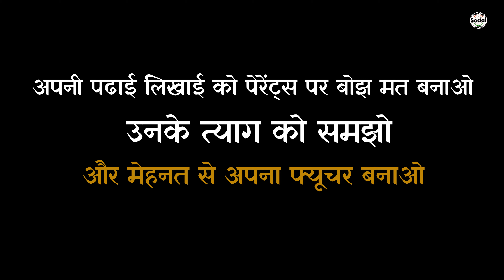Maa Baap Pe Bojh || माँ बाप पे बोझ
Watch awesome content created across categories for millennials from Bharat.

Cast:
Anju Thakur
Ujjwal Pathak
Pankaj Kumar Maurya
Rahul

Directed By:
Singh Akash

Written By:
Nadeem Mirza

Director Of Photography:
Abhishek Mewati

Assistant D.O.P:
Sourav Negi
Bhaskar Sharma

Edit & Color Correction:
Ujjwal Pathak

Thumbnail:
Azhar Khan

Production Manager:
Meenu Mishra

Spot:
Rahul
Dev
Amit